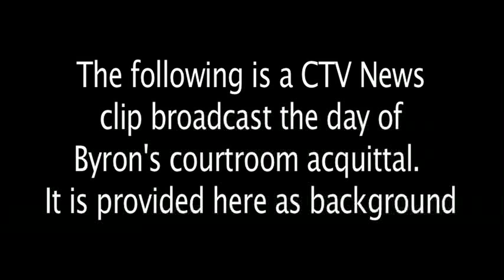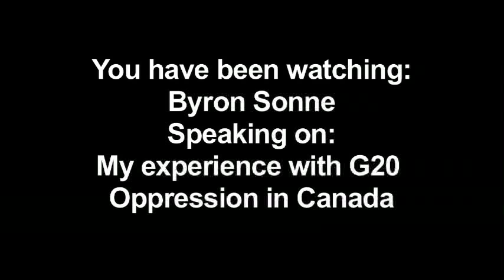Function Keys Conference: My experience with G20 Oppression in Canada, presented by Byron Sonne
Lecture Description:
Byron will be discussing what occurred leading up to his arrest and the experience he endured until his acquittal this past 15-May and afterwards. Nothing is off the table and all sorts of questions are encouraged. It is Byron's hope that some useful knowledge will be imparted to people, and that audience will understand the sad state of freedom in Canada.

Speaker Bio:
Byron Sonne might be better known as the "G20 Geek" or "The Anarchist Of Forest Hill" and spent 11 months in jail awaiting trial, followed by another 12 months on house arrest. He was acquitted of all charges this past 15-May and is busy putting his life back together. He is deeply interested in IT security, his chosen profession. He also likes bicycles.